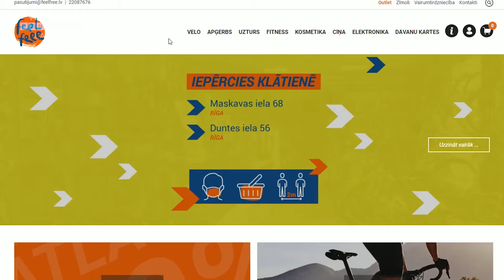FeelFree.lv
Maskavas iela 68, Rīga;
Duntes iela 56, Rīga,
 tālr. 22087676,